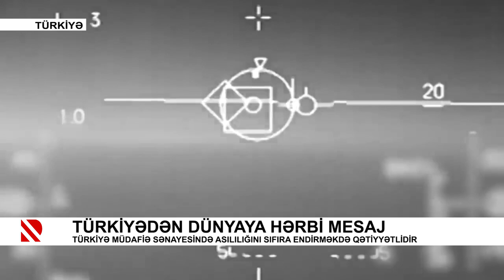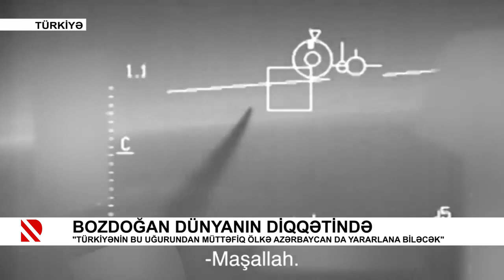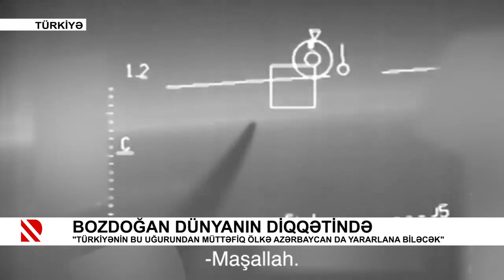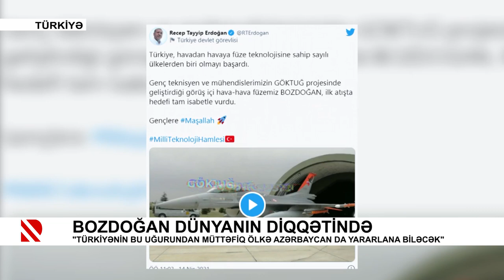Türkiyədən dünyaya hərbi mesaj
Türkiyə müdafiə sənayesində asılılığını sıfıra endirməkdə qətiyyətlidir